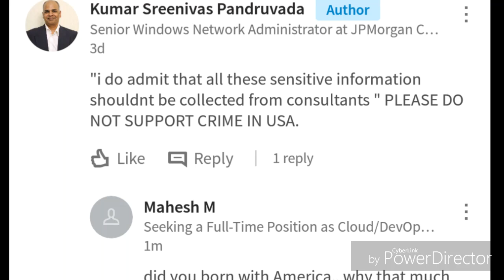Achievements after Masters in USA!(In person, attacking me), Telugu MS Student USA. Kumar Exclusive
All information is gathered on actual conversations and electronic communication with followers of my videos. Although I can not guarantee the accuracy, it is my assumption all information provided is factual and true. My opinions are protected by the 1st Amendment of the Constitution of the United States of America. Any threats made against my family or myself is in violation of The Whistleblower Protection Act of 1989, 5 U.S.C. 2302(b)(8)-(9), Pub.L. 101-12 and will be reported to proper authorities. Thanks for his Indian culture.
Achievements after Masters in USA!

Media friends told Indian recruiters selling sensitive information for $15 in USA. These days(2017), for no reasons, recruiting firms owned by Indians are collecting all information of about h1b/opt/cpt/h4 ead etc. Also they forward resume to their spouse companies to take $25 to $65 an hour commission. Middle layer is illegal in USA.
I am trying to write it on Linkedin, a boy named MAHESH M studied BTECH in India and MS in USA, wrote filthy comments in Telugu( one of the 16+ languages in India which we speak in India in our Telugu states.). He also wrote he will attack me if I write further on that topic.
Americans can imagine how much these F1 and H1bs can attack or kill fellow Indians in USA for writing TRUTH. This is in spite of Law of the Land is very strict.

One one hand, we are ditching America, Americans and on the other hand we prey on our fellows and acting like vultures in USA.

All Indian Fraudsters and Indian Fraudulent MS Students , who corrupted US Staffing System by faking their experience to get jobs are highly offended by our truth expositions. Now those Cheap, Crooked, Immoral, Unethical, Shameless Indians defaming Kumar, spreading hate speech, using derogatory comments and profane language against Kumar. Everyone in USA must be educated about this massive employment havoc caused by Indian Fraudsters, using all sorts of loopholes in the Staffing and Immigration Systems. Please support us, Condemn and discourage the malpractice done by some wicked Indians in USA. If you want to donate to Kumar Exclusive to make new videos;